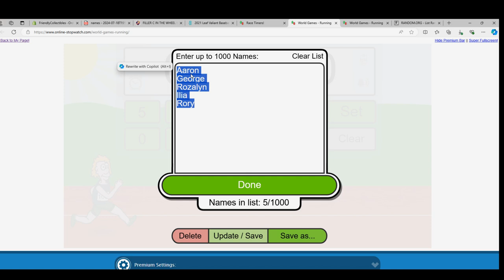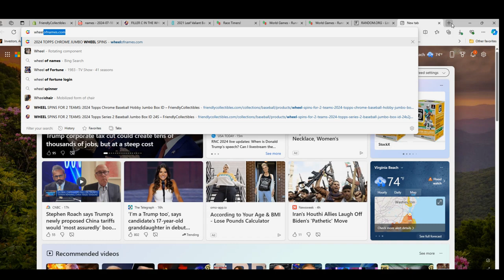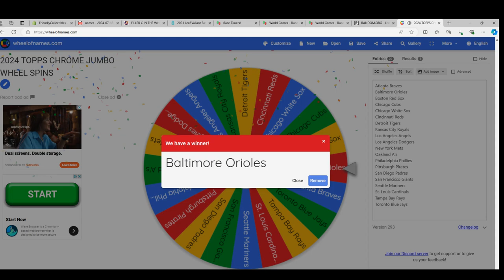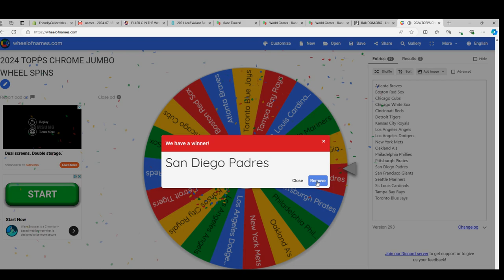2024 Topps Chrome Baseball Jumbo Box RACE FOR TEAMS!